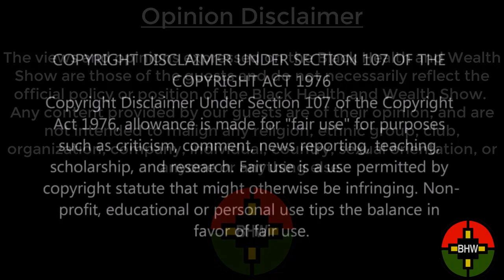Black Health and Wealth Show | Earthquake - Quake's house - Same Energy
On July 21st of this year, Earthquake had something heavy on his heart, and decided to share with his listeners in regards to the killings in major cities around the country.